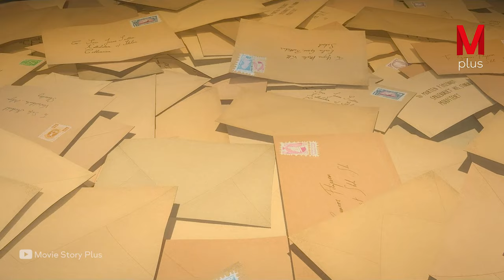His Father Exiles Him to an Isolated City to Discover the Meaning of Life.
Movie story
Moviestoryrecaps.com